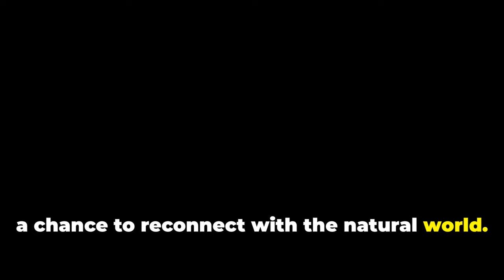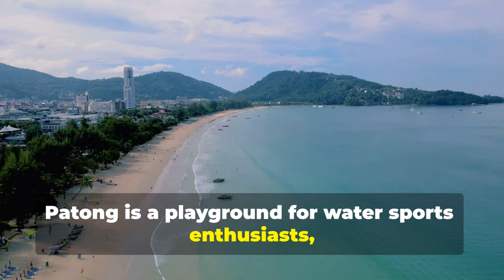Top beaches in Thailand You Can't Miss In 2024 Year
Thailand is home to some of the most stunning beaches in the world. Here are a few you might want to explore:

Railay Beach, Krabi: Known for its dramatic limestone cliffs, clear blue waters, and white sandy beaches. It's accessible only by boat, adding a sense of adventure.
Maya Bay, Ko Phi Phi Leh: Made famous by the movie "The Beach," this beautiful bay is surrounded by high cliffs and boasts crystal-clear water.
Phuket Beaches: Patong, Karon, and Kata beaches are some of the most popular spots, offering everything from vibrant nightlife to serene sunsets.
Koh Samui Beaches: Chaweng and Lamai are known for their lively atmospheres, while Bophut and Mae Nam offer a quieter, more relaxed vibe.
Similan Islands: Perfect for diving and snorkeling, these islands feature stunning underwater landscapes and pristine beaches.
Each beach has its own unique charm, catering to different tastes and activities. Which one piques your interest the most?